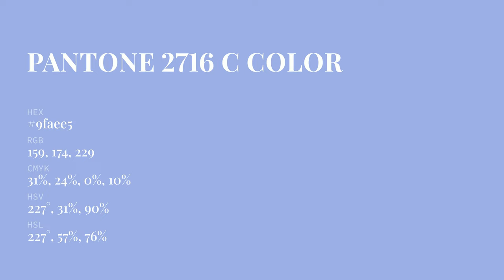color 9faee5 hex color - Blue color - Warm color 9faee5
What color is ? 9faee5 hex color - Blue color - Warm color 9faee5

Hex 9faee5 Color Code is also known as color.

Hex 9faee5 Color code in RGB color code model is created after adding 62.35% red color, 68.24% green color and 89.80% blue color.
Hex 9faee5 Color code in CMYK color (process color) code model is generated after subtraction of 30% cyan, 24% magenta, 0% yellow and 10% black.